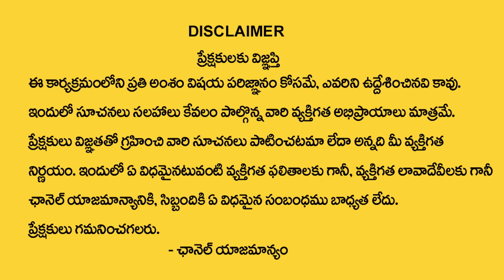వృశ్చికరాశి డిసెంబర్ 2023 రాశి ఫలితాలు | Vruschika rasi December Rasi Phalithalu | Scorpio horoscope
Watch►వృశ్చికరాశి డిసెంబర్ 2023 రాశి ఫలితాలు | Vruschika rasi December Rasi Phalithalu | Scorpio horoscope